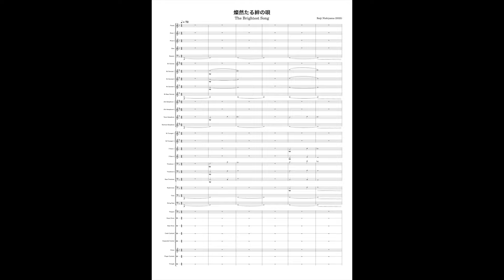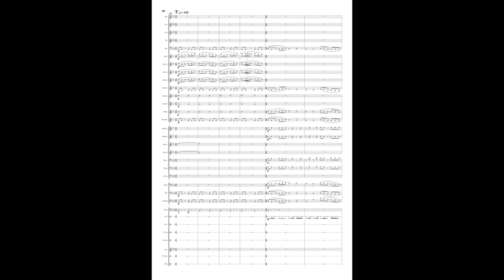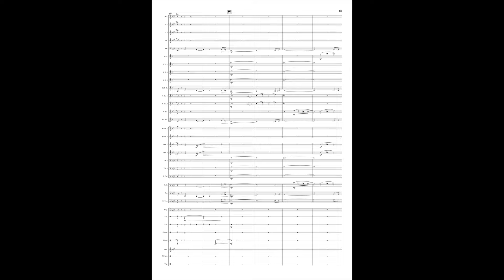【吹奏楽】燦然たる絆の唄【自作曲】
2024年7月13日
演奏：Prequel Wind Ensemble（初演）
指揮：百瀬 太智
撮影：G.K.WORKS